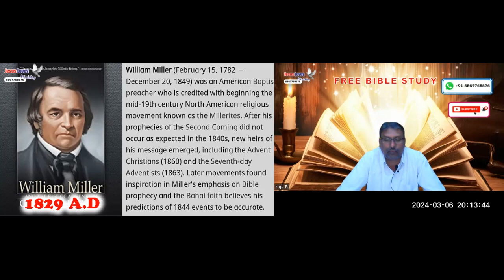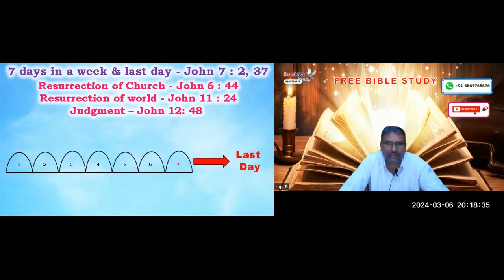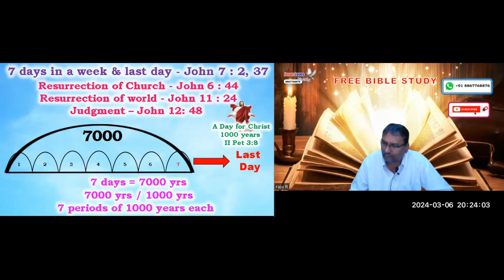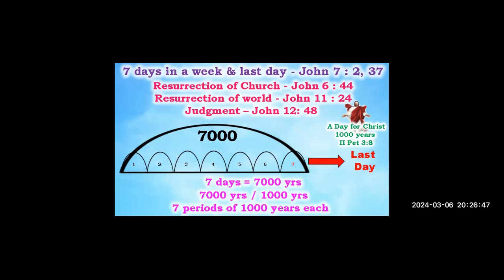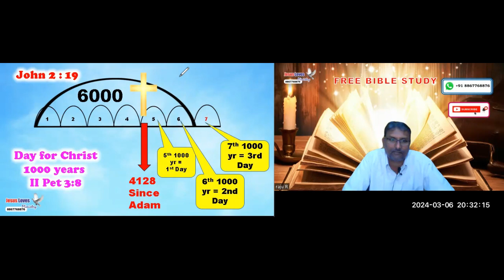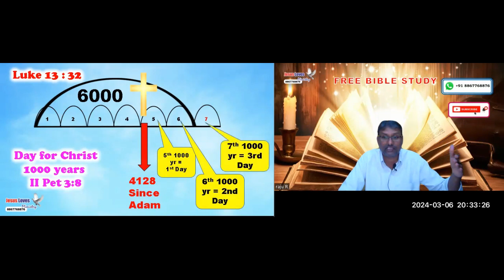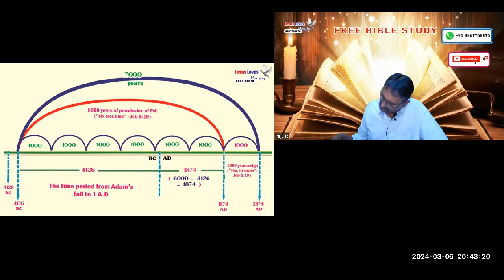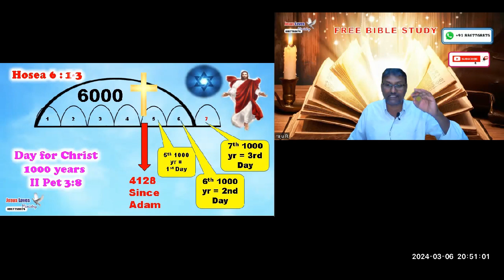Second Coming - part 5 (date)- Free English- Bible Study -Br Raju -8867768876-06/03/2024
Second Coming - part 5 (date)- Free English- Bible Study -Br Raju -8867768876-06/03/2024-Jesus Loves Ministry